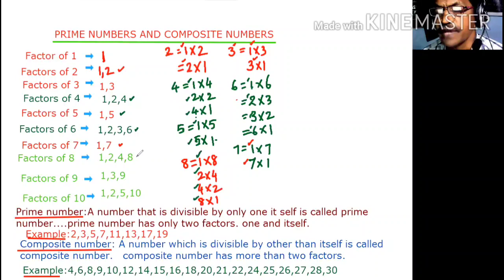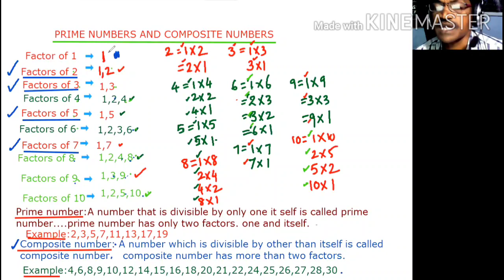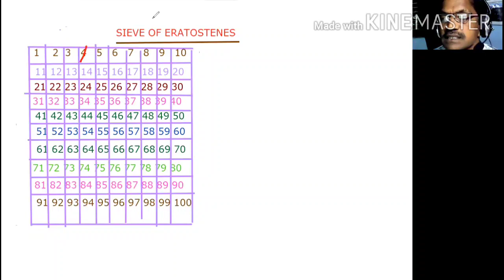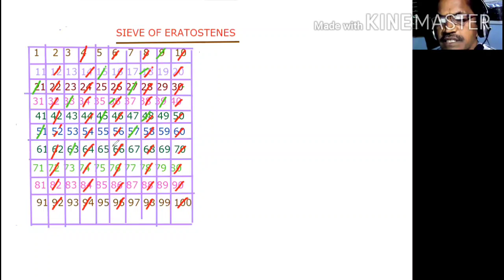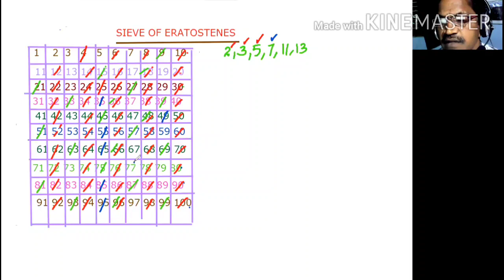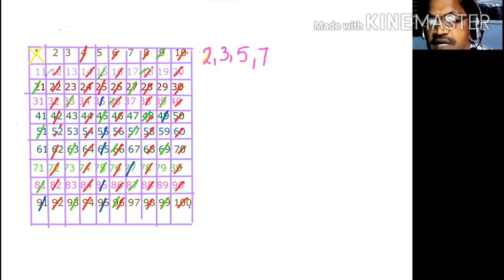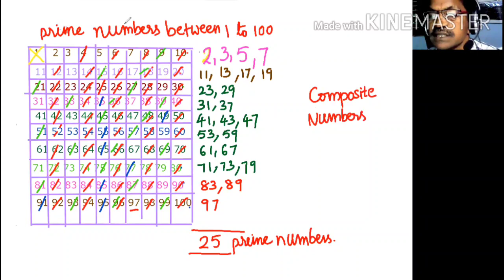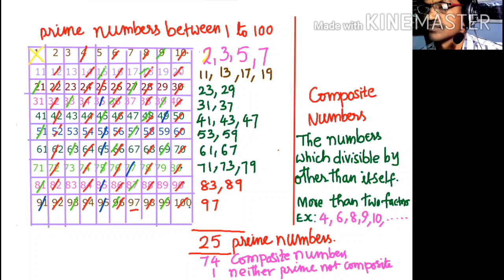Prime numbers and Composite numbers(for class VI to classX)_3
PRIME NUMBERS AND COMPOSITE NUMBERS_x(3)